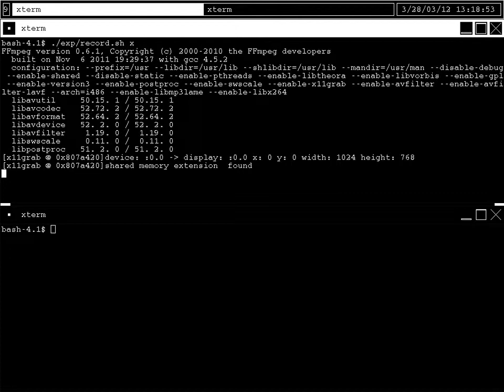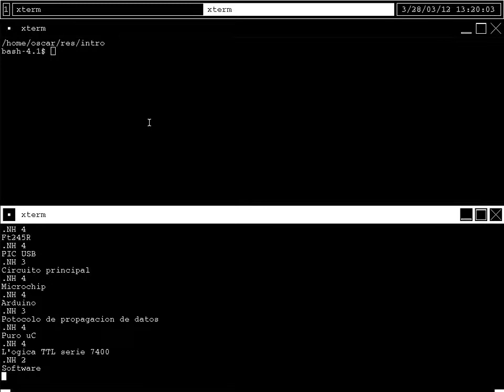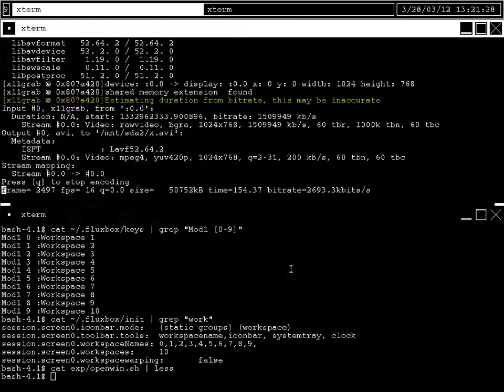Cómo abrir ventanas automaticamente en fluxbox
Aquí muestro cómo abrir ventanas automaticamente con fluxbox en diferentes workspaces utilizando xdotool y wmctrl, con apoyo de los archivos de configuración ~/.fluxbox/keys y ~/.fluxbox/init

Por cierto, en keys:

Mod1 F6 :MaximizeWindow
Mod1 F5 :ArrangeWindows